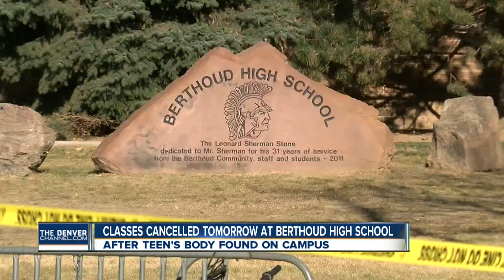Teen's body found inside Berthoud High School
A teenager's body was found inside Berthoud High School Thursday, prompting the school to cancel classes both Thursday and Friday.